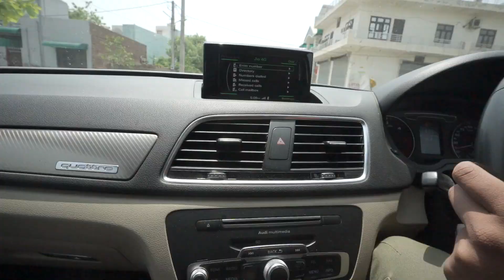Audi Q3 Car Ride With Brother 🚗